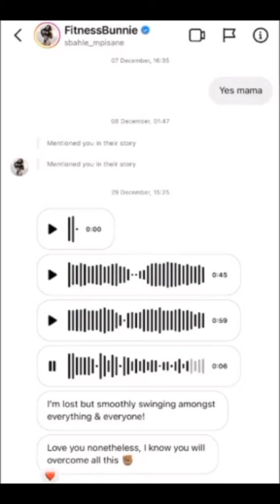Sithelo exposes how Sbahle talks about the Mpisane's behind their backs nd leaks voice notes.